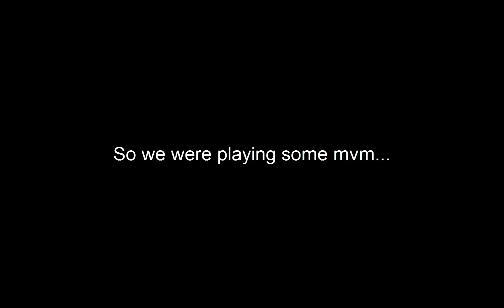gingacharma cheated on